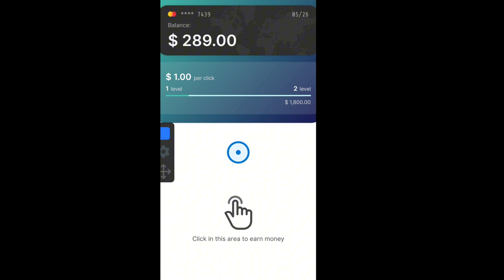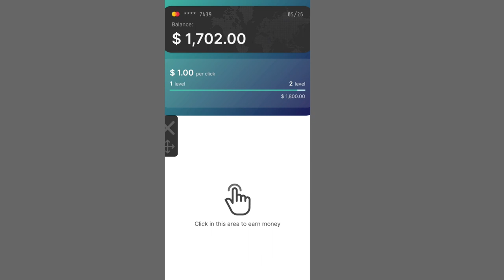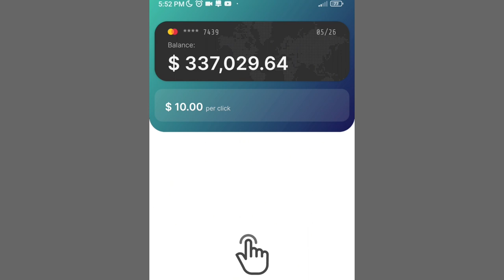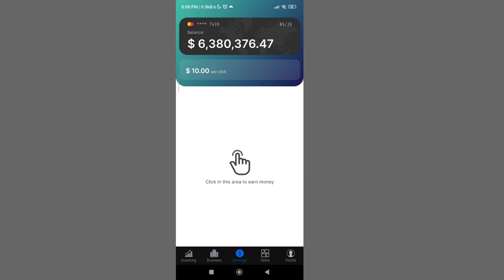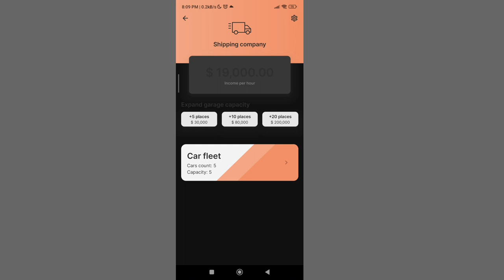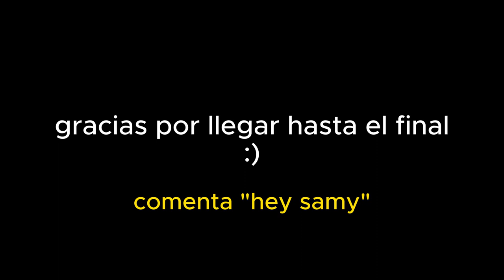¡Crece rápidamente en Business Empire! ¡Aprende cómo ganar dinero más rápido!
💼🎮 Entra al emocionante mundo de los negocios con "Business Empire Rich Man." 💰🏙️

¿Eres un principiante en este apasionante juego de estrategia? ¡No te preocupes! En esta completa guía, te llevaré de la mano a través de los pasos iniciales para que te conviertas en un magnate exitoso. 💹🌟

Descubre cómo gestionar tu propio imperio empresarial, desde la compra de propiedades hasta el desarrollo de estrategias financieras. 💼📈

🔍 Aprende las claves del juego:

Estrategias para la inversión inteligente.
Cómo hacer crecer tu imperio de manera efectiva.
¡Secretos para convertirte en un Business Empire Rich Man!